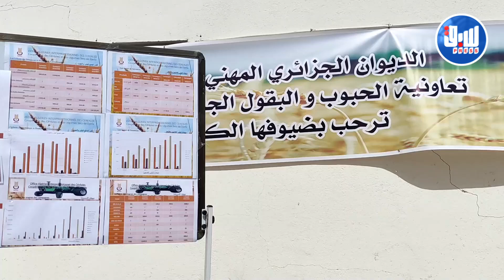إعطاء إشارة انطلاق حملة الحصاد والدرس بالولاية المنتدبة مسعد بالجلفة